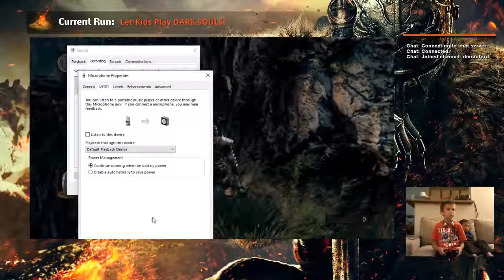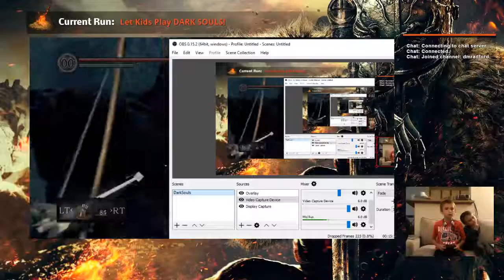Two kids playing Dark Souls! First Playthrough - Part 1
FIrst serious game, Lucas takes on Dark Souls!